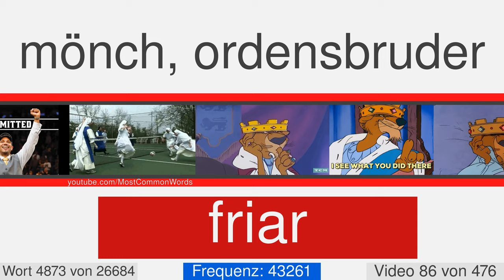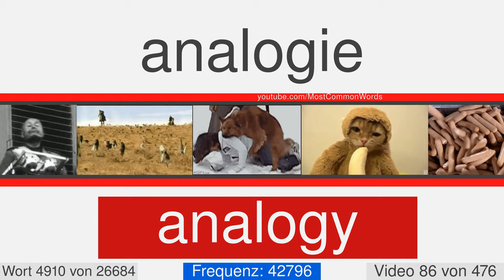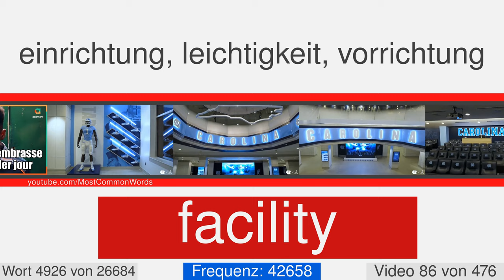Die häufigsten englischen Wörter mit Übersetzung, Aussprache und Animation #86 EN⬅DE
27000 englische Wörter mit Übersetzung, Aussprache und Animation
Dies ist das Video Nummer 86 von 476. Es enthält 58 Worten von 4870 in 4927. Hier sind einige von ihnen: vitality, superfluous, fable, friar, dialect, gilded, cavern, daddy, enchanted, detect.